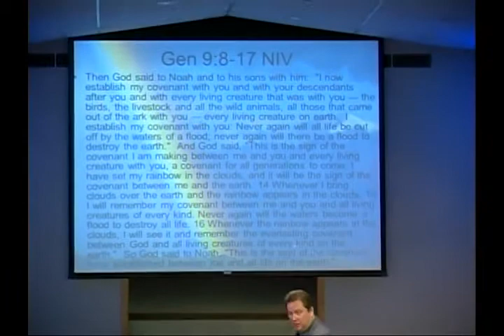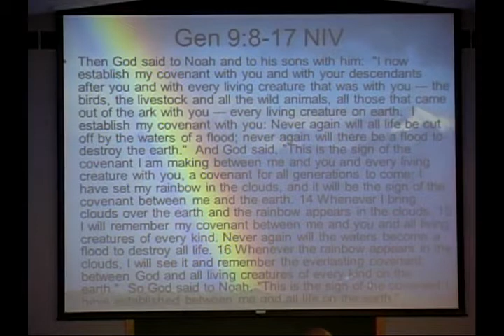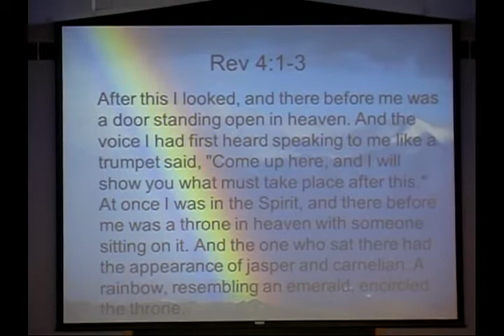Rainbow in the Clouds - Message by Pastor Guy Parrish